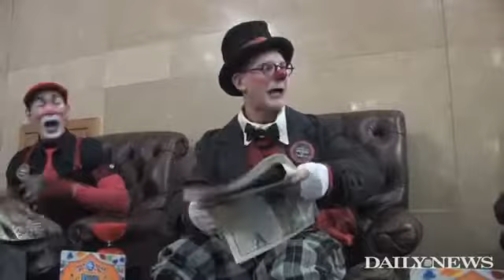Clowning around NYC with Ringling Bros